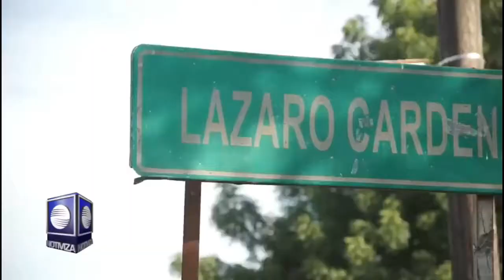Vienen más obras para Victoria el 2018; Alcalde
Cuerpeado por los diputados federales, Miguel González Salum y Edgardo Melhem Salinas, el Alcalde Oscar Almaraz Smer realizó una gira de trabajo por distintos puntos de la Ciudad donde puso en marcha obras por un total de 26 millones de pesos; entrevistado por los medios, el Edil hizo referencia a la pavimentación del camino que comunica al ejido Lázaro Cárdenas.